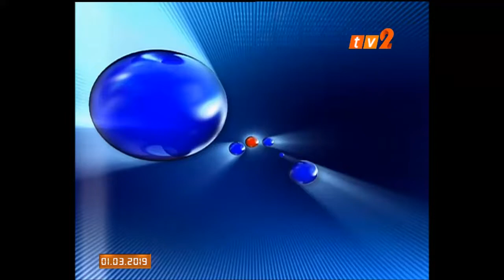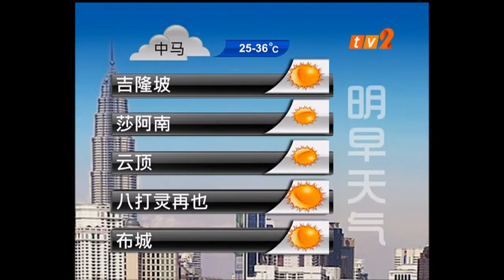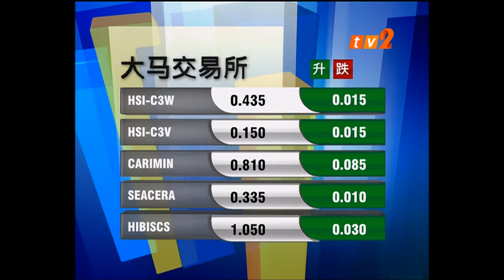BERITA MANDARIN – 8.00 PM [1 MAC 2019]